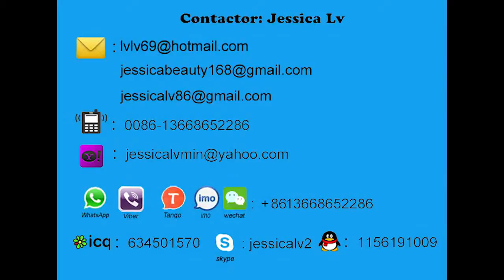pe foam extrusion line